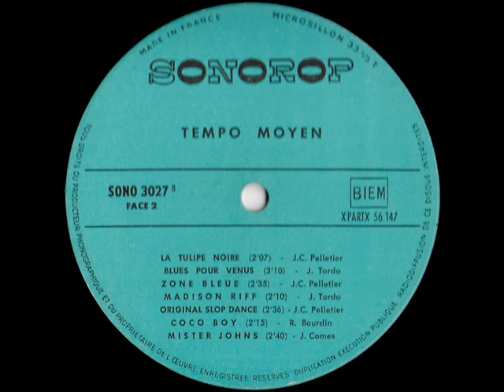Jean-Claude Pelletier - Zone Bleue